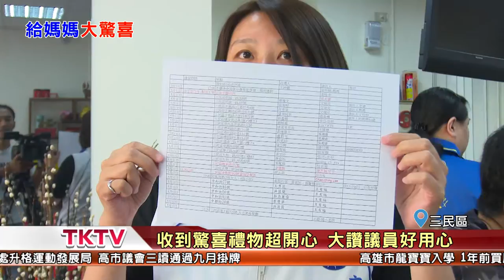1070512【港都新聞】 母親節腳步近 議員發起代客送康乃馨